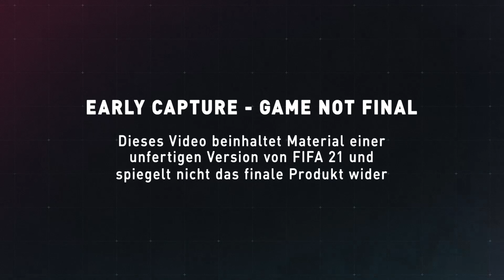FIFA21 😍 ENDLICH VEREINT! 💪 FETTER FIGHT vs Benmasterful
Wie geht das Spiel FC BAYERN gegen SCHALKE 04 am Freitag aus? Das FIFA 21 Bundesliga Orakel mit mir und Benmasterful.

Dieses Video wird unterstützt vom EA GAMECHANGER Programm. Dies ist nicht die finale FIFA 21 Version und es wird noch mit dem Datensatz von FIFA 20 gespielt.

⚽ JETZT FIFA Turniere spielen & PREISGELD holen!
CODE: DICO

⭐VIP werden! RECHTS den Button klicken